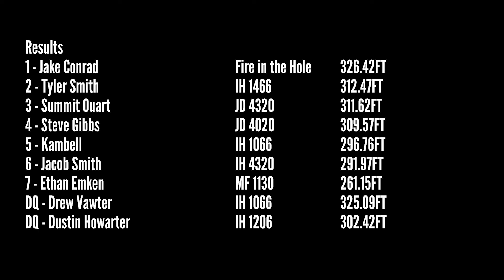11,000lb Farm Stock 6MPH Elmwood Farmington FFA Pull Yates City, IL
11,000lb Farm Stock 6MPH Local Class